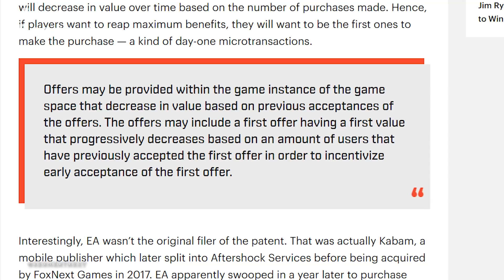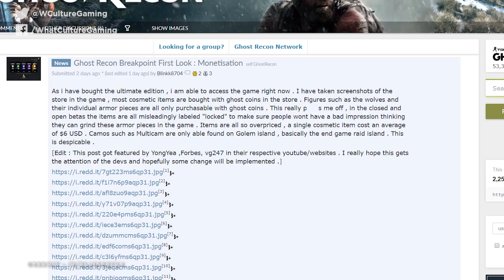EA’s New Microtransaction Patent Proves They’ve Gone Too Far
Recently-surfaced patents points to EA changing up their approach to micro transactions, and it's not looking good.